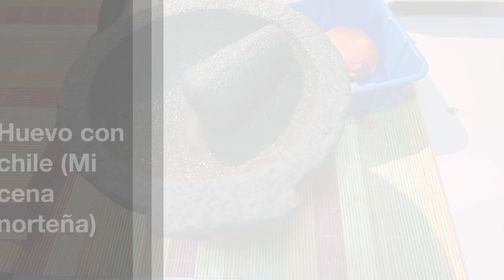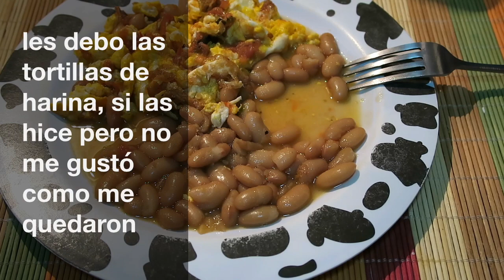El sabor de Sabi: huevo con chile (Mi cena al estilo Norteño)